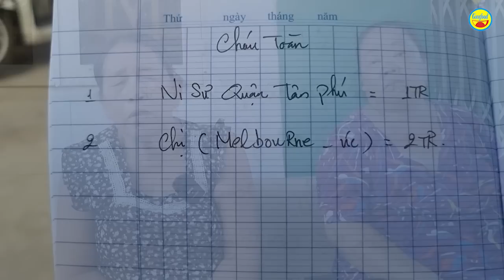🟢 'SỐC' VỚI CẢNH CẬU NHÓC BỊ 'XIỀNG… XÍCH' NHIỀU NĂM TRỜI. ÔNG BÀ NỘI HÉ LỘ LÝ DO… CHOÁNG!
Guufood xin chào cô chú anh chị đang theo dõi trên kênh.

Hôm nay Guufood sẽ chia sẻ của cô chú Tám, nuôi cháu nội tên Toàn hay còn gọi là Mát (10 tuổi).

Cháu Toàn có vấn đề về não nên không phát triển như những đứa trẻ khác! Từ nhỏ cháu Toàn ở bên phía ngoại nhưng sau khi cha mẹ cháu li hôn thì phía ngoại 'trả' cháu về cho ông bà nội nuôi.

Từ đó đến nay mẹ cháu chưa tới thăm lần nào cũng không thăm hỏi gì.

Gia đình khó khăn nên không có khả năng cho cháu đi khám chữa. Hàng ngày ông bà 'cột' cháu lại để cháu không đi lung tung. Giờ chỉ mong có một phép màu để giúp cháu Toàn hồi phục về tinh thần và sức khỏe.